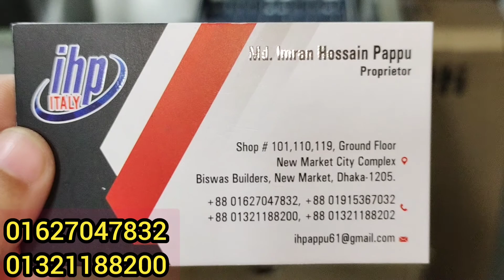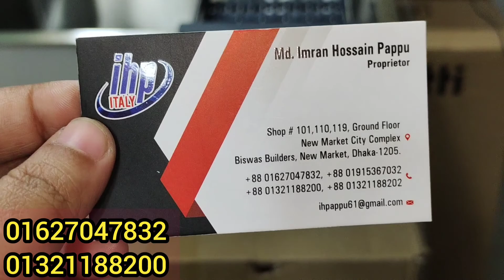পানির দামে SS স্টিল ছোট বড় সাইজ কিচেন সিংক.Kitchen sink price in Bangladesh